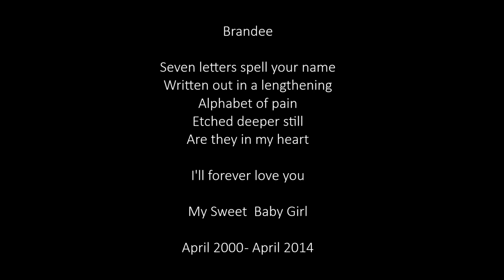Brandee ~ April 2000 - April 22, 2014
This video is a compilation of a few of the photos that I had taken through the years of my dog Brandee from the time that we got her until the time she recently passed away.We got her when I was 4 months pregnant with my youngest son so she was there to welcome him into the world and grew with him through the years.
When she was 4 1/2 years old we got another dog, a red brindle puppy we named Clifford. They shared an unique bond, as to Brandee he was the baby she never had and to Clifford, she was his surrogate mom but as they grew together they became best friends.
Brandee had this special thing she would do where she would go up to Clifford and press her head,into his neck almost as if in assurance almost like a hug to say I'm here for you.
It will be 1 month (the 22nd of May) in two days since Brandee left and within this past month Cliffords health has been deteriorating.  He was diagnosed with lyme disease but that shouldn't be causing his symptoms that he is having which is more like his heart is failing... I don't want to lose my boy too, especially now so soon after losing Brandee... but it somehow makes sense and is fitting because indeed, his heart has been broken :*(
I love them both so much and my heart aches.